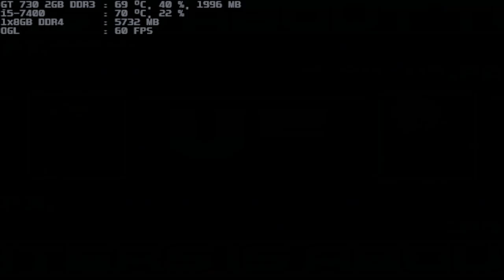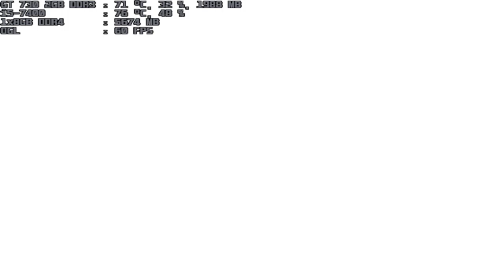mugen 1.1 blue arena daiki 1p vs k-bw v2 1p